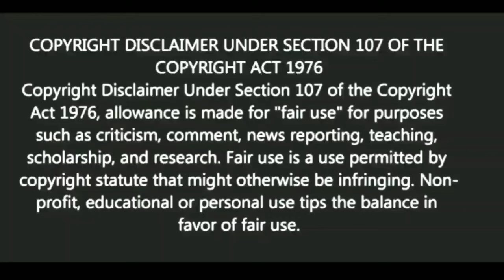Self Control হারাবেন না |Motivational video | স্বস্তিবার্তা#1696